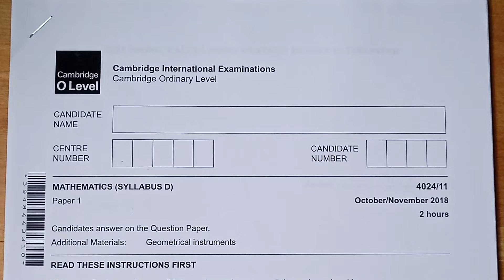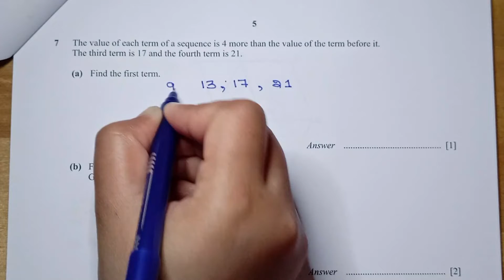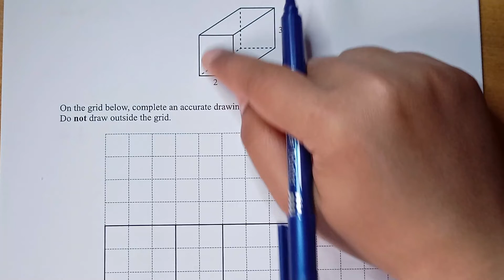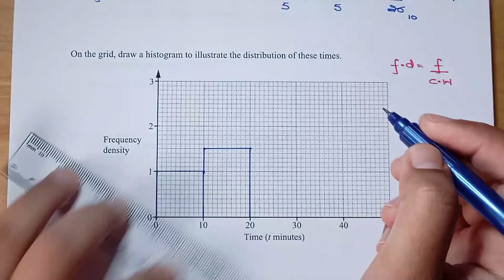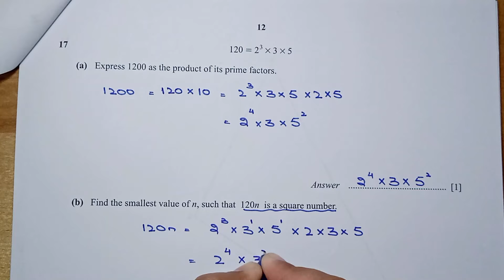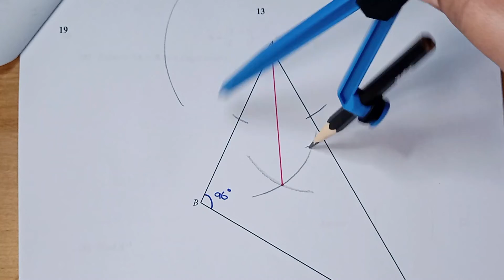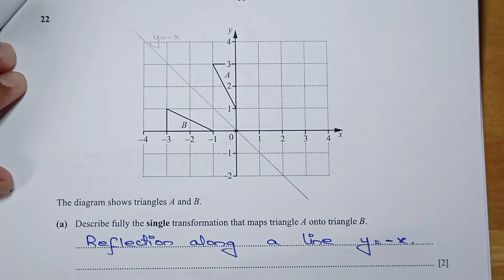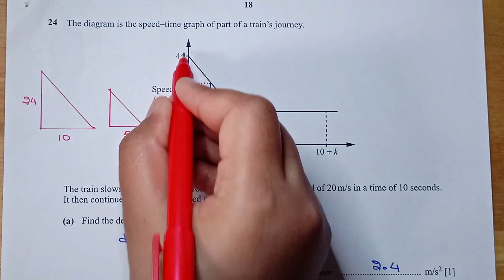O Level Math D Paper 1 4024/11 Oct/Nov 2018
Here is the complete solution of O Level Mathematics D Paper 2 4024/22 in session Oct/Nov 2018